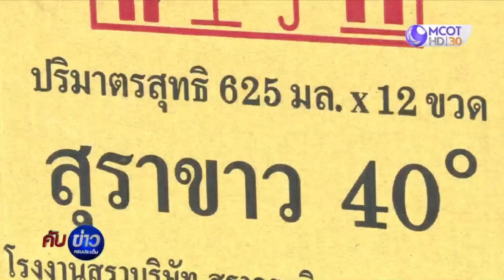นักดื่มลุ้น ศบค.ชงขยายห้ามขายสุราต่อ เริ่ม 3 พ.ค.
ที่ประชุม ศบค. กลุ่มย่อย ชงขยายห้ามขายเครื่องดื่มแอลกอฮอล์ต่อ เริ่ม 3 พ.ค.นี้ ให้เป็นอำนาจการพิจารณาของผู้ว่าฯ กทม.และผู้ว่าฯทั่วประเทศ แต่อาจพิจารณาเปิดให้ซื้อได้ 2 วัน ในวันที่ 1-2 พ.ค.นี้